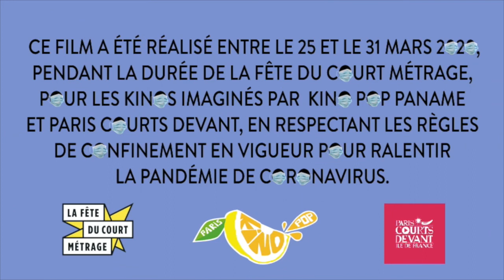Coryne Alpha 32 - Guy GD